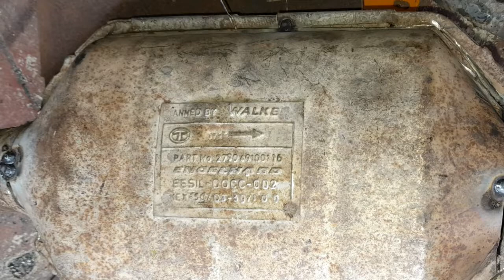FABRICATION OF DIESEL PARTICULATE FILTER / CATALYTIC CONVERTER / FINAL YEAR FABRICATION PROJECT